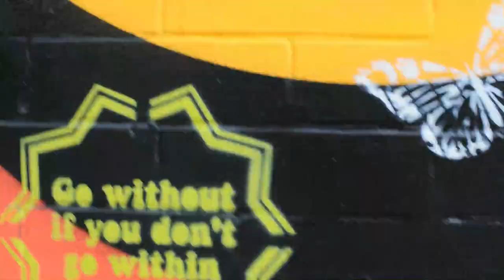Unglossy (Official Trailer) with Tom Frank, Mickey Factz and Jeffrey Sledge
Welcome to "Unglossy: Decoding Brand in Culture," where we delve into the essence of branding beyond the surface sheen. This isn't your average corporate podcast. Join Tom Frank, Partner and Chief Creative Officer at Merrick Creative, Mickey Factz, Hip Hop Artist and Founder and CEO of Pendulum Ink, and Jeffrey Sledge, a seasoned music industry veteran, for "Unglossy" as they get to the heart of what truly drives individual and organizational brand . In a world where where image is carefully curated and narratives meticulously crafted, we're here to explore the moments of vulnerability, pivotal decisions, and creative sparks that fuel the relationship between brand and culture.

Get ready for a thought-provoking journey into the heart and soul of branding – the unscripted, unfiltered, and truly Unglossy truth. Tune in to "Unglossy: Decoding Brand in Culture" on Apple Podcasts, Spotify, or wherever you catch your podcasts.

*EPISODE 1 COMING MARCH 2024*